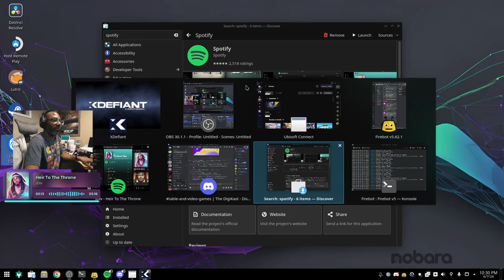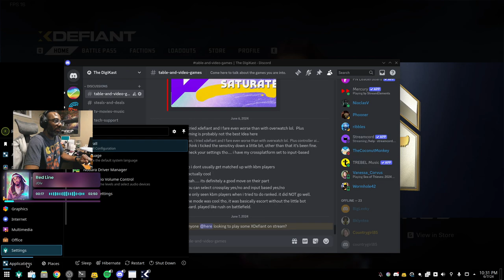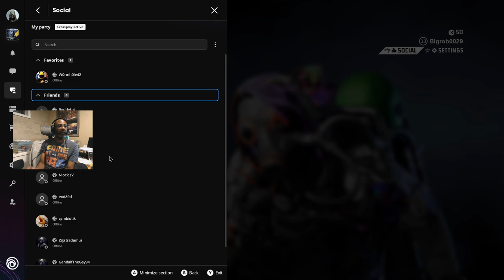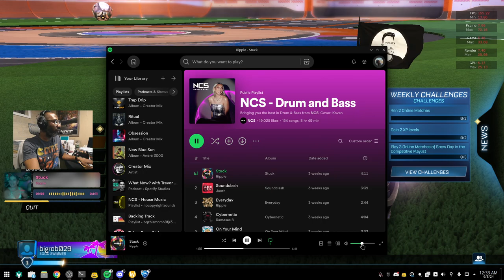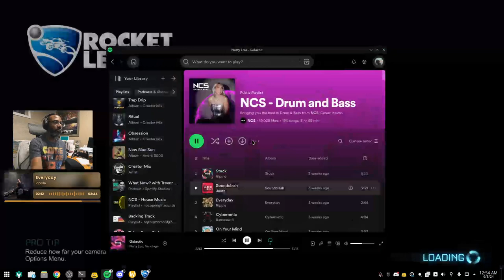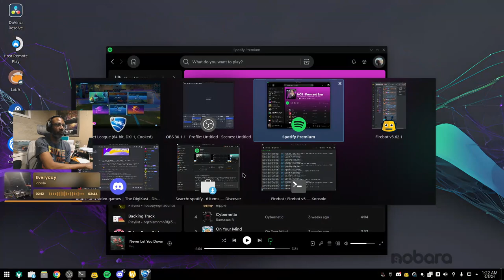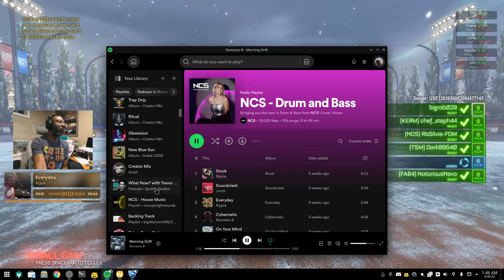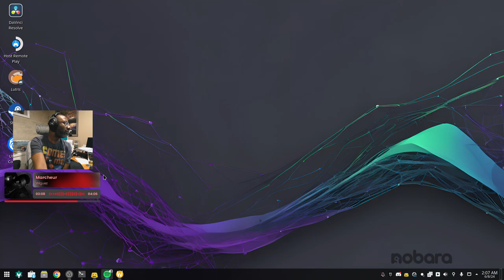Nobara Linux Twitch Game Night... with webcam! // XDefiant and RocketLeague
Streamed LIVE on Tuesdays and Fridays

Products and Gear that made these videos possible...
I need a new Xbox Controller!!
HyperX Surge
GoPro Hero 7 Black

About:
The DigiKast and BigRob029 is run by Rob and Sherry. We are a married couple that have been through a LOT. We play video games to make do with the stress and we travel as much as we can to see the most while we have the time. If you'd like to share in that with us, please watch our videos, enjoy vicariously, and let us know what you think in comments. Questions and comments always get addressed in future videos. If you would like to watch us play something, hear us talk about something, or see us go somewhere... let us know!! Your feedback helps us immensely.